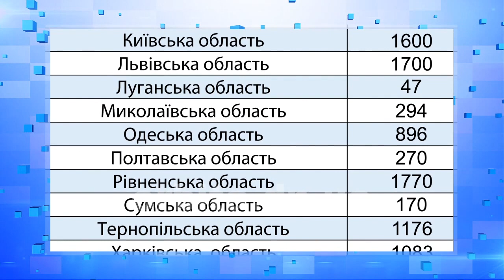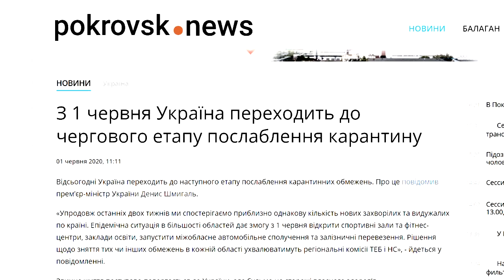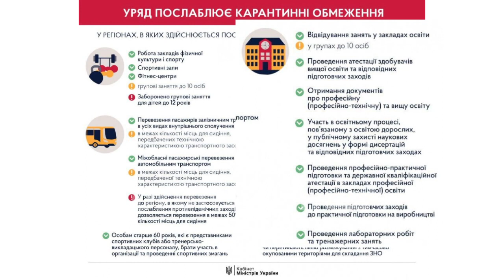Україна проти COVID-19 - розпочався черговий етап пом’якшення карантину